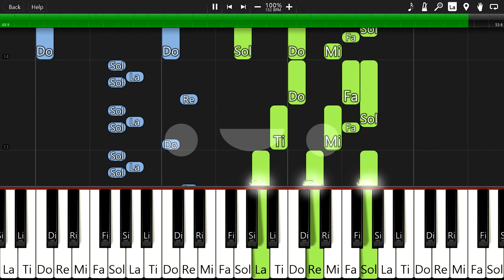인공지능이 연주한 "피라미드의 모험" 카트라이더 OST [ Pianobot / 피아노봇 ]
Beguy Desert(피라미드의 모험) (피아노 2단)